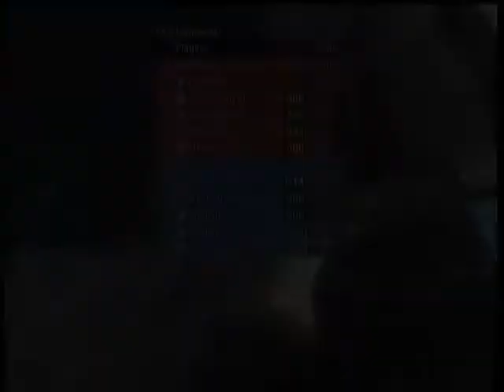Halo Video 2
Lil Cubo Playing Halo 3